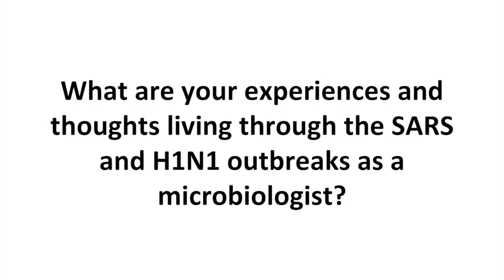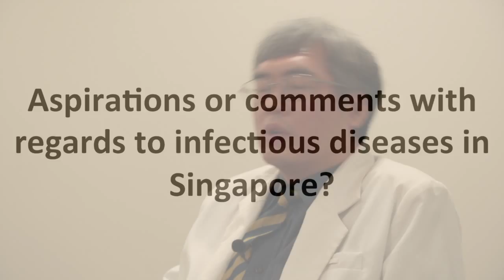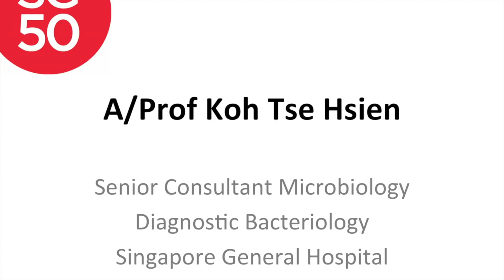A/Prof Koh Tse Hsien (SG50 Interview)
Interview with A/Prof Koh Tse Hsien, senior consultant microbiologist at the Diagnostic Bacteriology section, Department of Pathology, Singapore General Hospital. A/Prof Koh is a renowned expert on Gram-negative antimicrobial resistance (8th September 2015).